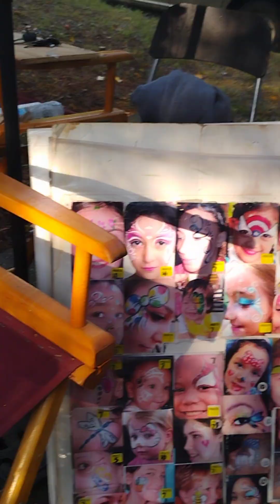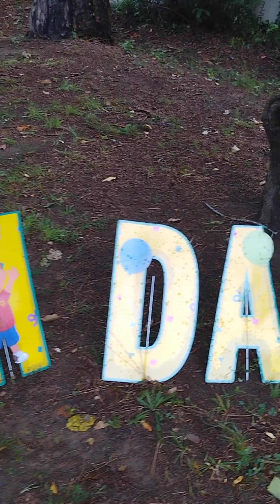when face painting the children tell me what they want and I give it to them